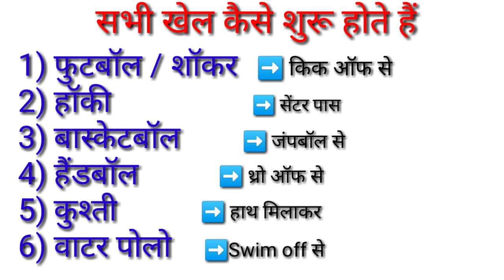सभी खेलों को कैसे शुरू किया जाता है /How are all games started?/football hockey basketball waterpolo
Hi